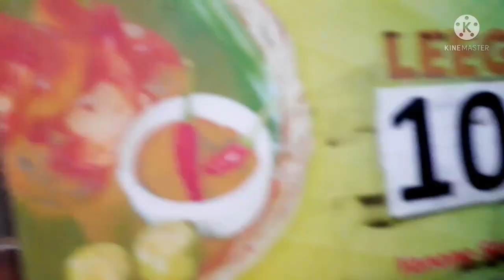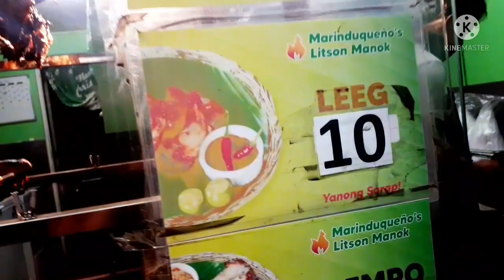Promenade Des DASMARIÑAS Park | KADIWA|Vlog#7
this is our second trip, which we didn't expect to rain that day .. but it's okay even if it's not worth the trip at least we still enjoyed it anyway..